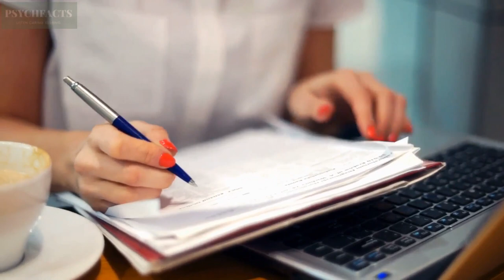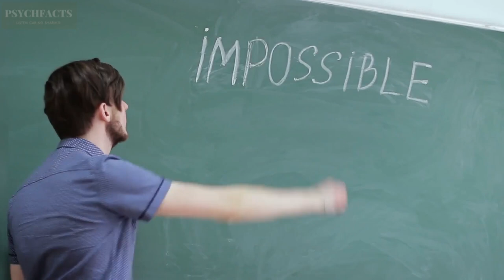10 Ways To Get Rid Of Your Laziness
10 Ways To Get Rid Of Laziness.
You have work to do from your campus or school, you have paperwork you must finish, or you want to get rid of the fat from your belly. What you have to do? You all know that the best way is to do it as soon as possible.
But why oh why is it so hard to start? What do you have to do to get rid of the laziness?